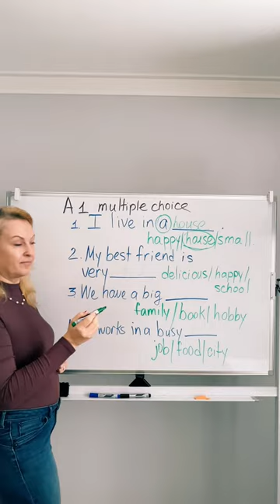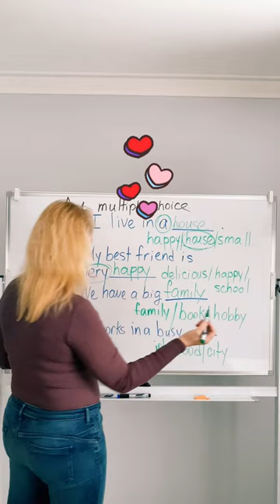English exercise verbs be/have Beginner grammar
Practice the use of the verbs To be and To have in this multiple choice exercise.

➡️ Оставайтесь c нами и следите за новыми видео. Пишите комментарии если бы вы хотьели увидеть определенную тему.

Learn English for free with Languages from Canada. Our lessons will cover grammar, pronunciation, vocabulary and cultural aspects. Lessons will be provided for different levels.

GET SOCIAL WITH LanguagesfromCanada